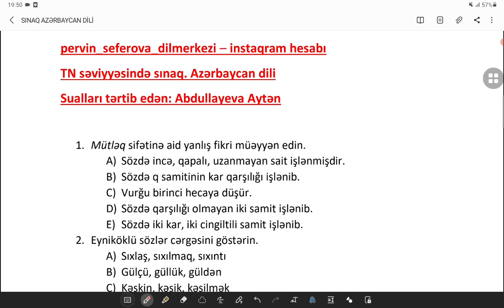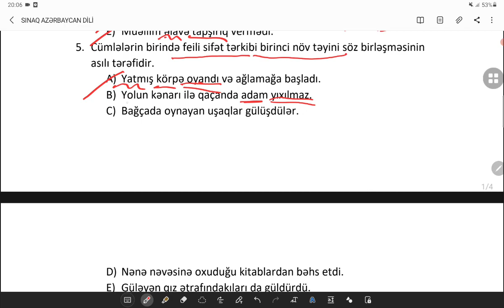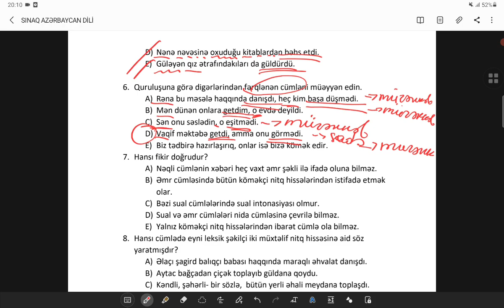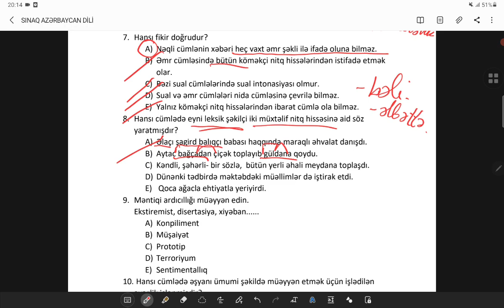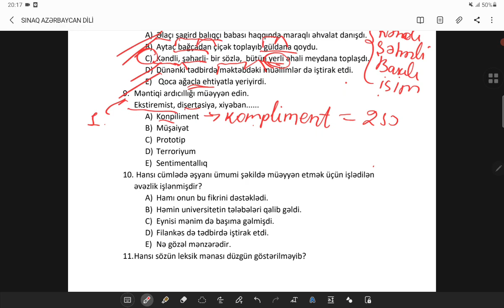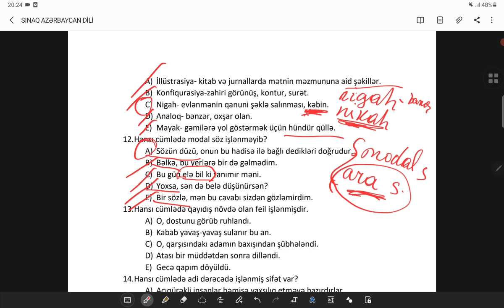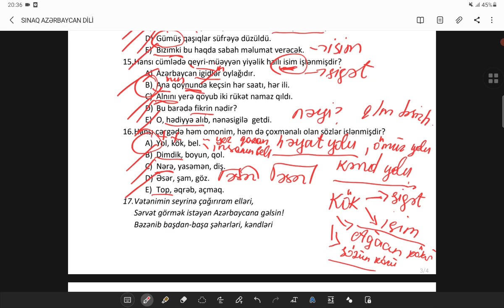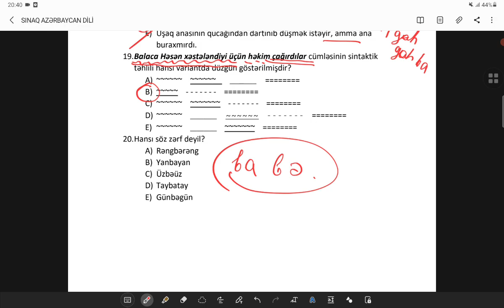Ümumi təkrar. Aytən Abdullayeva-Azərbaycan dili model testlər.